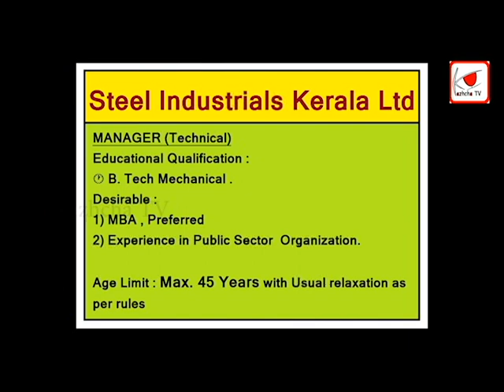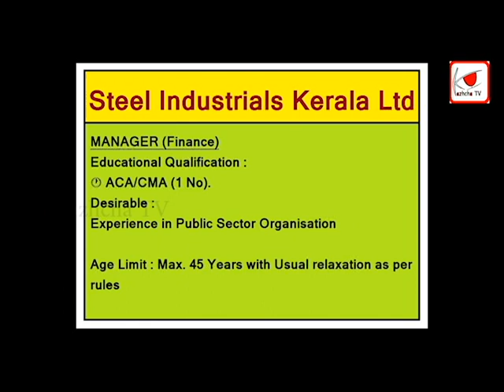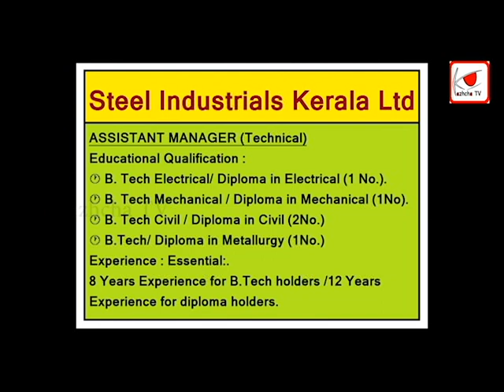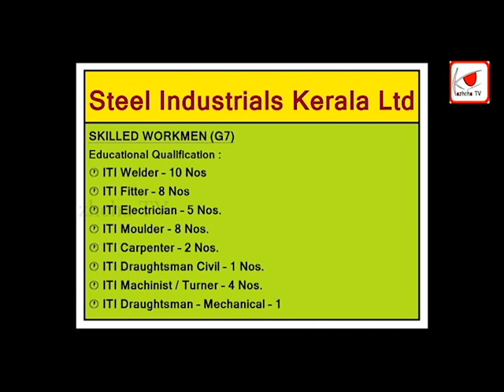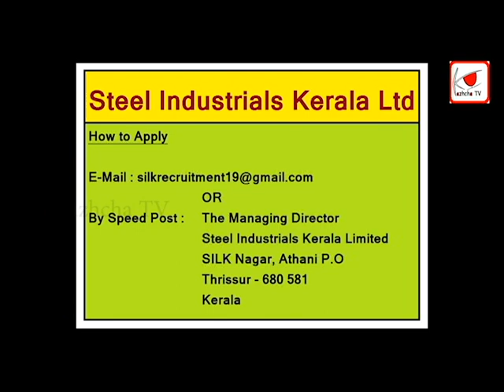KERALA GOVERNMENT JOB VACANCIES : CAREER EXPO : ERNAKULAM JOBS : Kazhcha TV : Renjith Raj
Steel Industrials Kerala Limited

Please send duly filled application form through E-Mail / Speed Post
OR
By Speed Post :
The Managing Director
SILK Nagar, Athani P.O
Thrissur - 680 581
Kerala

കേരള സർക്കാർ കമ്പനിയിൽ നിരവധി ഒഴിവുകൾ : CAREER EXPO : GOVT JOBS : Kazhcha TV : Renjith Raj